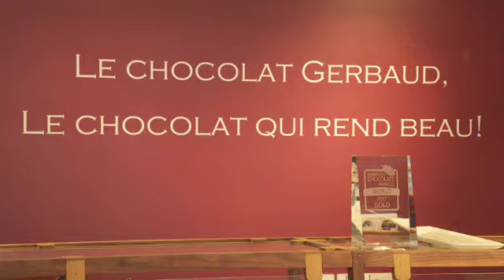Chocolat, fromage... : les commerçants bruxellois s'adaptent pour continuer à livrer leurs produits